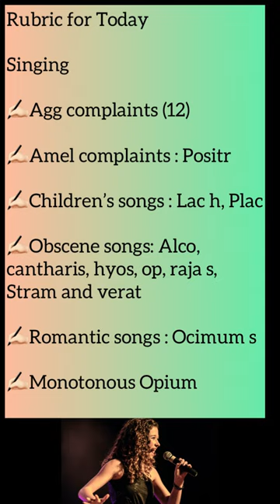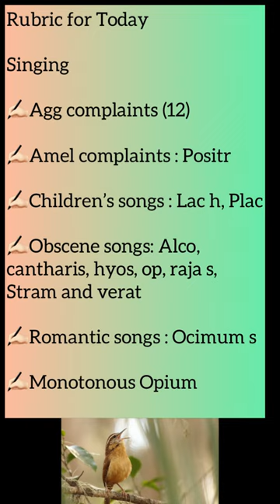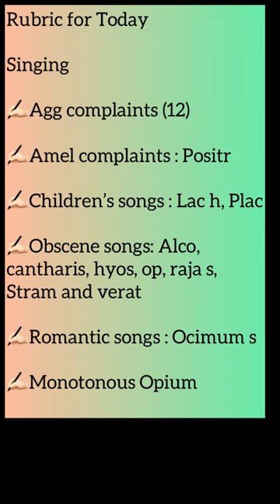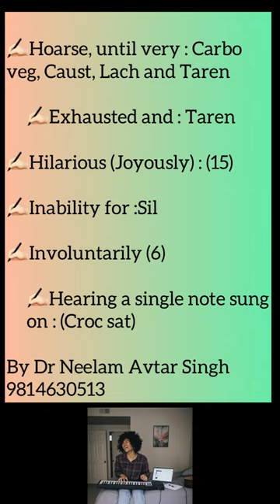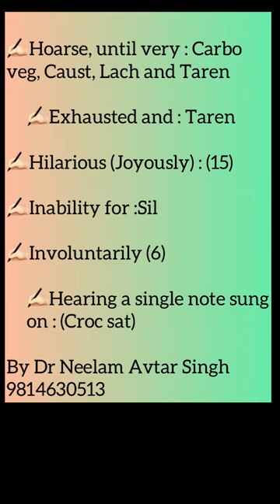Rubric for Today | Singing | Dr Neelam Avtar Singh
Today we will do many rubrics under the main heading Singing.